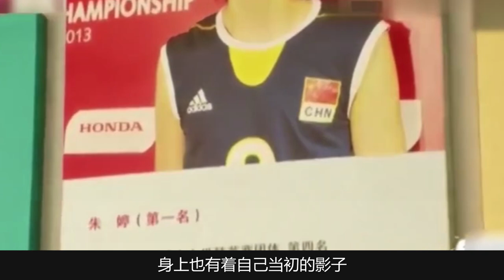从农民到世界冠军，朱婷终成第二个郎平，现在年薪千万备受追捧【体娱一品官】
朱婷18岁被招进国家队，通过自己的不断努力，从农民到世界冠军，朱婷终成第二个郎平，现在已经年薪千万，备受追捧。
从农民到世界冠军，朱婷终成第二个郎平，现在年薪千万备受追捧
朱婷 郎平 排球 我们的内容专注于体育赛事，绝对不会包含任何暴力或血腥元素。